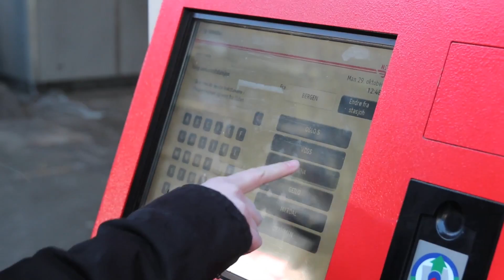Dokumentar - Togstasjonen Bergen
En observerende dokumentar, laget av Hege Viland og Marte Iversen. Medier og kommunikasjon - Årstad vgs.¨
Musikk: The Killers - Mr. Brightside